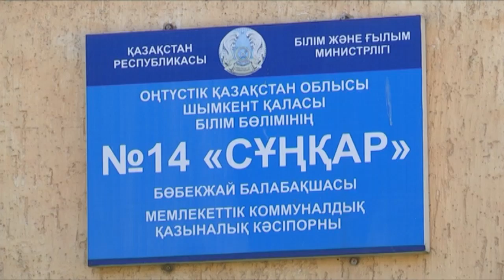Ребёнка чуть не задушили леской в детском саду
4-летнего Марка Хаджиева, по словам его мамы Алины Хаджиевой, дети чуть не задушили леской, причем воспитательницы в момент экзекуции не было рядом.